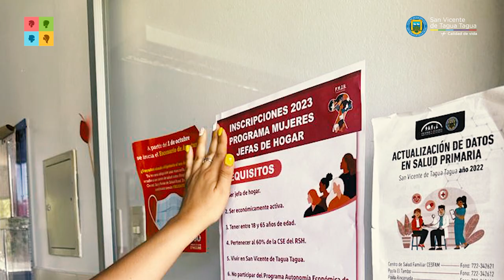PROGRAMA MUJERES JEFAS DE HOGAR | TESTIMONIO DE EBILIN PALOMINO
En el marco del Encuentro Comunal del programa Mujeres Jefas de Hogar del Servicio Nacional de la Mujer y Equidad de Género (Sernameg), realizado el pasado viernes en dependencias de la escuela Carmen Gallegos de Roble, se dio a conocer un emotivo material audiovisual que abordó experiencias exitosas y testimonios del programa, y de la agrupación “Juntas por un sueño” formada por integrantes del mismo.

A continuación, les compartimos el testimonio de Ebilin Palomino, participante del programa Mujeres Jefas de Hogar, quien nos cuenta su experiencia durante su paso por esta iniciativa.